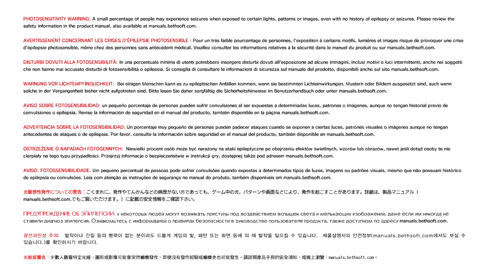Player 1 Episode 90 - The Evil Within 2 Gameplay Playstation 4 Akumu Part 10 - No Commentary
Remember to follow us in TWITCH!!!:
low res for now,not enough MB to do it but when i get some donations it will be to move and get
better conectiòn to upload and do more content.